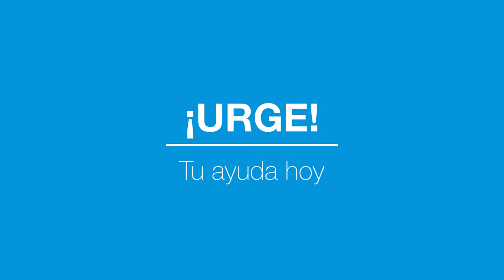Consecuencias de los 7 años de guerra en Siria